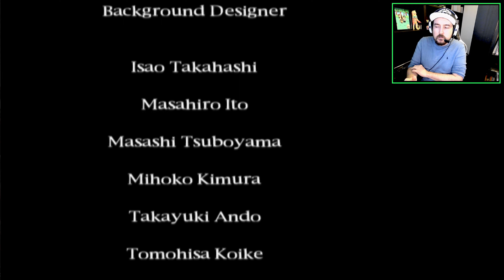Let's Play Silent Hill - Part 11 - Incubus Boss Fight (This Game Still Holds Up!)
I revisit the game I consider my absolute favourite game of all time. is it still as good as I remember? Maybe I have romanticized it in my head and its actually a pile of garbage. Anyway, this series is heavily cut and edited so you won't see lots of meandering around. Straight to the point gameplay!